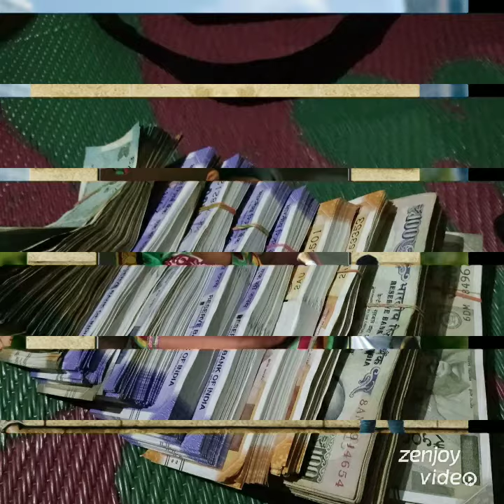Rinna👍🌹💗2019 neekosam lovely Rinna, Kaun, Raju.S🌹💗💞💕💝😭🇮🇳👈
Neekosam Reno lovely I miss you bhaiya2020